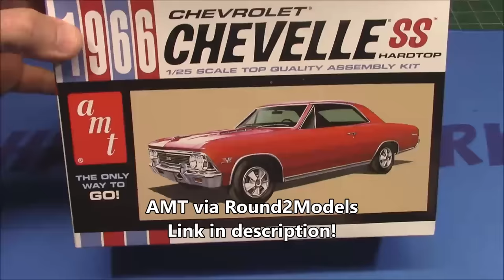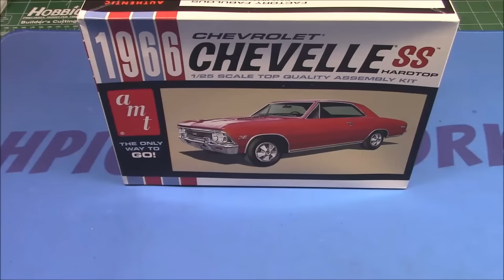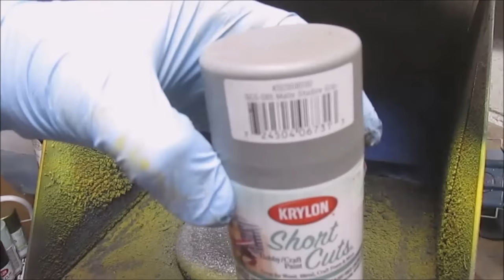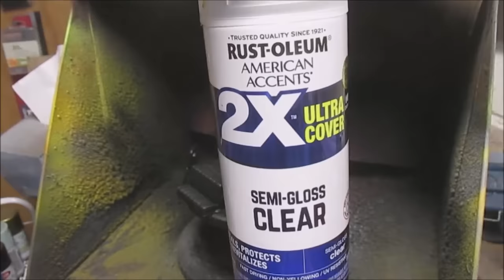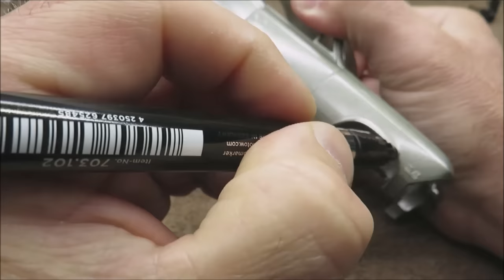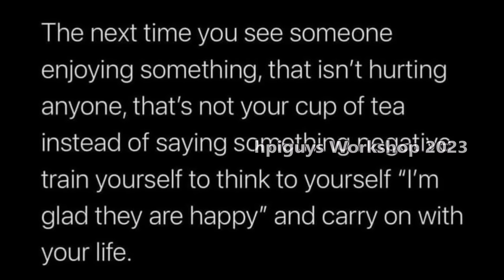1966 Chevy Chevelle SS 396 1/25 Scale Model Kit Build How To Assemble Paint Dashboard Engine Trim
AMT 1966 CHEVY CHEVELLE SS 396 1:25 SCALE MODEL KIT AMT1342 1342

AMERICAN MUSCLE CAR: This AMT assembly kit offers modelers an opportunity to build an outstanding display piece of the 1966 Chevrolet Chevelle, one of the automaker’s famous muscle cars.
STRAIGHT FROM THE FACTORY: This kit includes intricate details that represent a factory-fresh model of the Chevelle with everything from its big-block 396 engine to its gleaming chrome trim.
FEATURES: The kit offers two steering wheel options, clear headlights and clear red tail lights, multi-piece interior, separate windshield wipers and much more!
QUICK SPECS: 1/25 Scale. Over 100 Parts. 8” long. Molded in white with rubber tires, clear and chrome parts with water-slide decal sheet and assembly instructions. Skill level 2 PAINT AND GLUE REQUIRED.

The Chevrolet Chevelle is a mid-sized automobile that was produced by Chevrolet in three generations for the 1964 through 1978 model years. Part of the General Motors (GM) A-body platform, the Chevelle was one of Chevrolet's most successful nameplates. Body styles included coupes, sedans, convertibles, and station wagons. The "Super Sport" versions were produced through the 1973 model year and Lagunas from 1973 through to 1976.[1]

After a four-year absence, the El Camino was reintroduced as part of the new Chevelle lineup in 1964.

The G-body Monte Carlo, introduced in 1970, also used a platform that was based heavily on the Chevelle platform, although it was lengthened ahead of the firewall.

From 1964 through 1969, GM of Canada sold a modified version of the Chevelle that included a Pontiac-style grille and a LeMans instrument panel, marketed as the Beaumont.

The Malibu was the top-of-the-line model through 1972 and completely replaced the Chevelle nameplate starting with the redesigned and downsized 1978 model year.

The Chevelle SS 396 became a series of its own in 1966 with series/style numbers 13817 and 13867. SS396 sport coupes and convertibles used the same Malibu sport coupe and convertible bodies with reinforced frames and revised front suspension: higher-rate springs, recalibrated shocks, and thicker front stabilizer bar, but with different exterior trim. They also had simulated hood scoops, red-stripe tires, and bright trim moldings. The engines included three 396 cu in (6.5 L) V8s – the standard, rated at 325 hp (242 kW), an optional 360 hp (270 kW), and an optional 375 hp (280 kW) (the mid-horsepower 396 was rated at 360 hp (270 kW) for 1966 and 350 hp (260 kW) thereafter). The SS 396 series lasted from 1966 through 1968 before being relegated to an option package in 1969. The 1966 and 1967 model years were the only two years of the 'strut back' 2-door sport coupe with its own style number, 17.